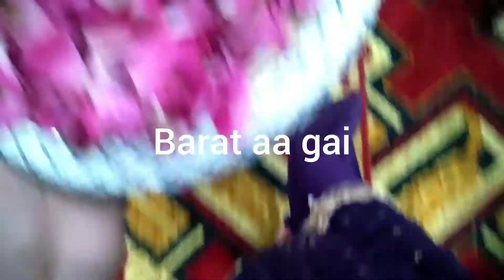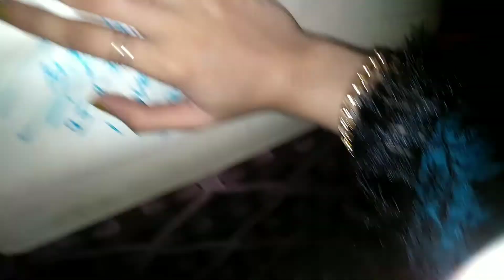bohtt hogya wait Finally Barat aur valima vlog ak sath..